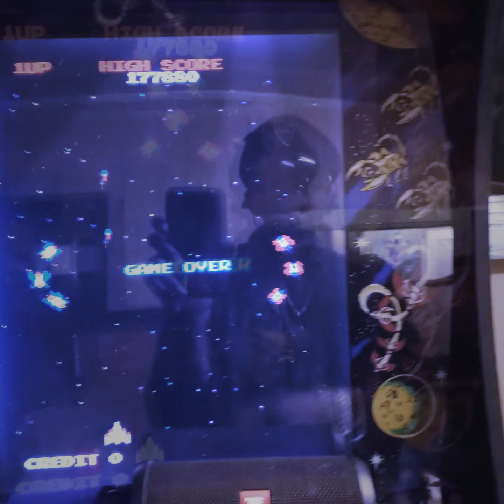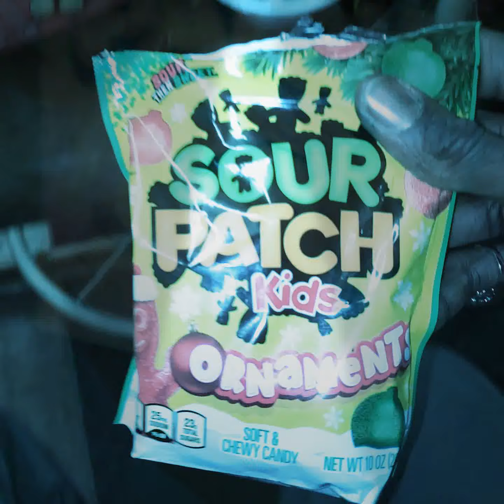RandolphRothschild II-🦎🐧🛺🍇7️⃣🦖🐲 Transportedman thereturn of #"Nikola Tesla🏖🏖🏕🕰⏰⌚🥭🦎🛶